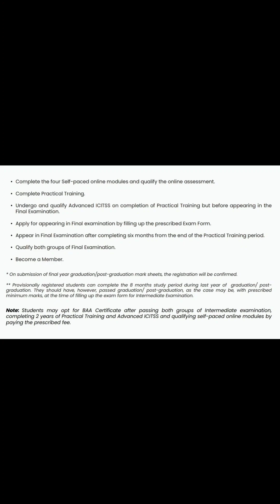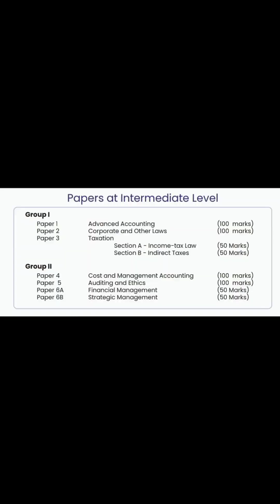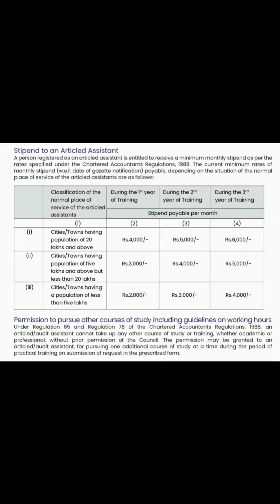Direct Entry in CA Inter | Final year Graduate student | CS Exec | CMA Inter | Provisional Admission